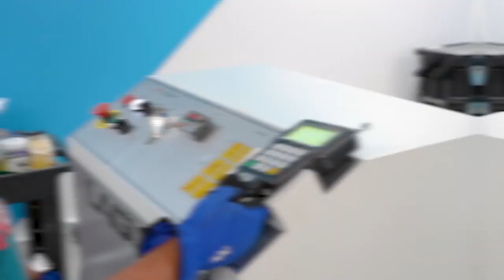Pro Image Signs Chicago Illinois 60642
Pro Image Chicago Signs started as a printing shop, but eventually shifted its focus to external and internal electrical sign manufacturing. Most companies will focus on one part of the process, but we focus on the entire project. That includes design, permitting*, manufacturing, transportation, and installation. We get a variety of clients from different industries. A few examples of clients we have done work for are restaurants, doctors, chiropractors, aestheticians, music schools, retailers, auto repair - the list goes on. Chances are, if you have a commercial space, you will likely need a sign. Although we are located in Chicago’s West Town neighborhood, we service all areas of Chicago-land, including suburbs and a few neighboring states.